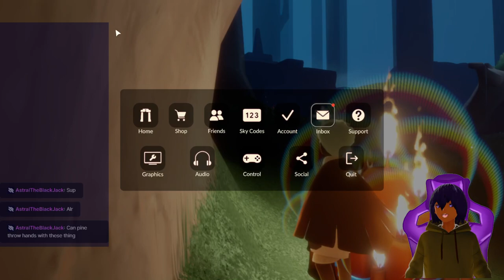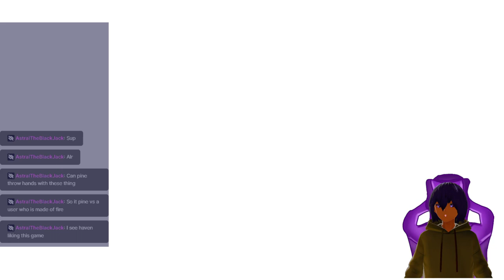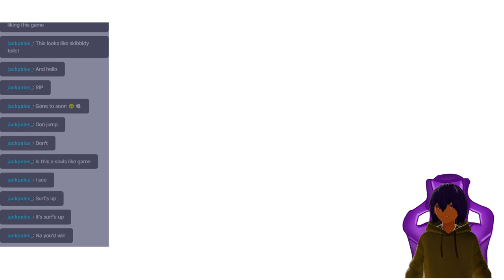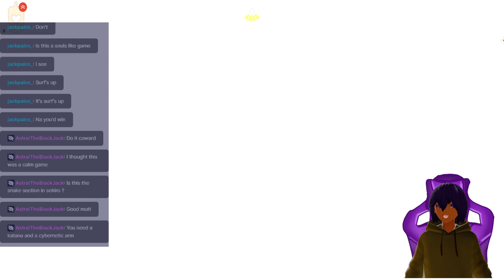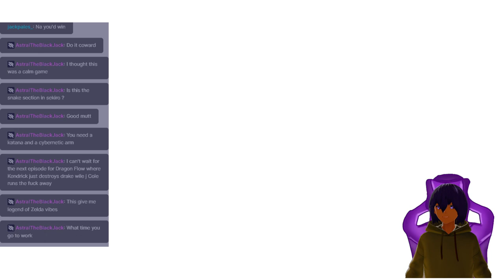Sky Children of the light: EP2 Legend of Trill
I Run a Chose your Adventure in my Community Tab.

For Commisions price may vary depending on circumstance.
No Refunds.